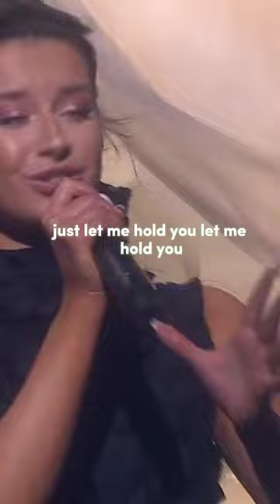HOLD YOU - Hanna Ferm & Liamoo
HOLD YOU